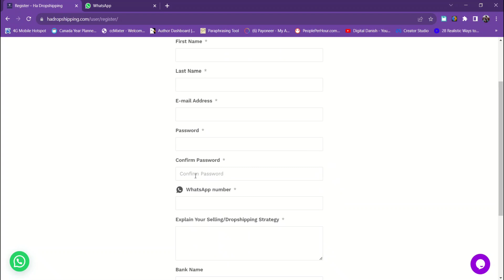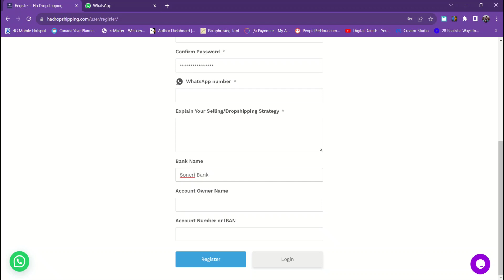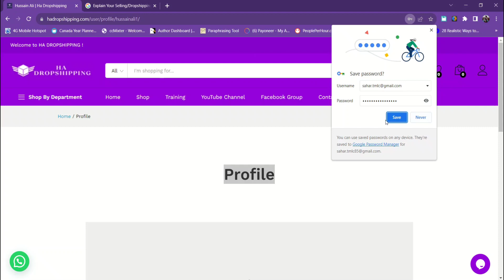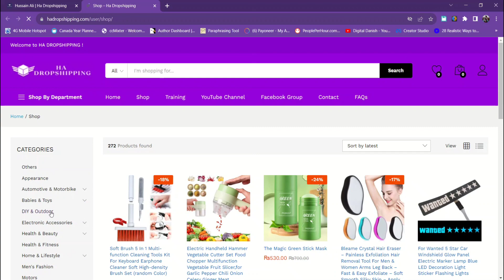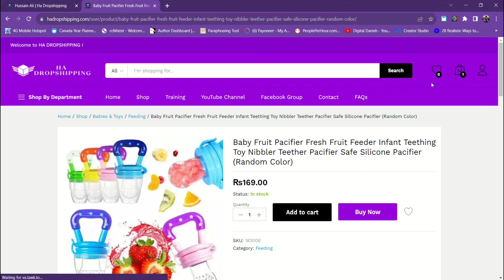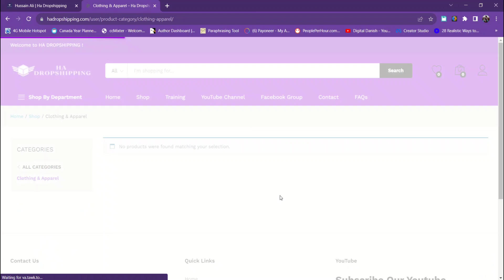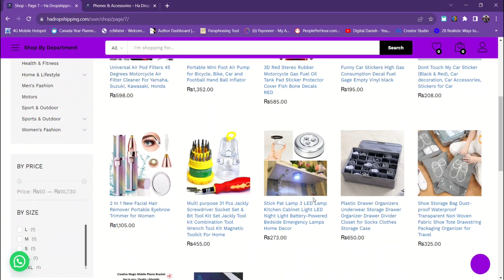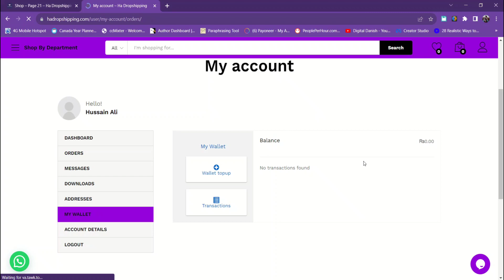HA Dropshipping Registration method 2023 | Local dropshipping in Pakistan